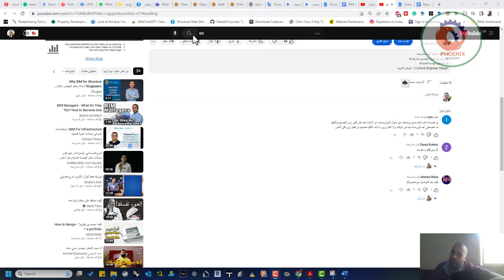سمعت عن مجال البيم وسمعت ان الاعداد فيه مش كتير زى التصميم والتنفيذ